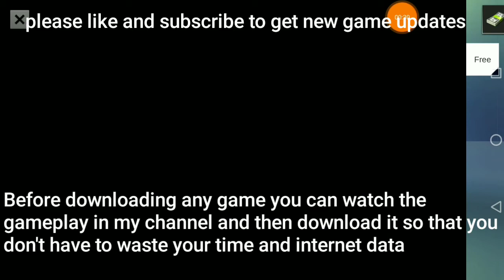Impossible bus driving Gameplay Android